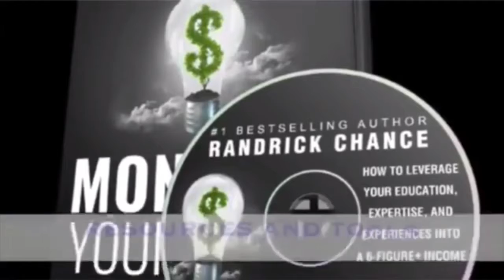How to Grow Your Network Marketing and Direct Sales Business Using Livestream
We customize your livestream with your logo, lower thirds, images and more; to help brand your business, build your audience and establish your presence.